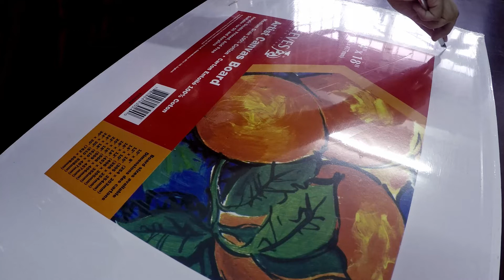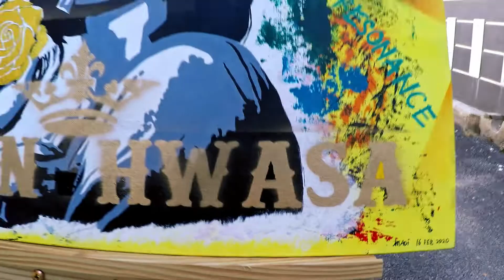MAMAMOO HWASA (Timelapse Painting)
This is my first time creating a video for my arts. I hope you enjoy.